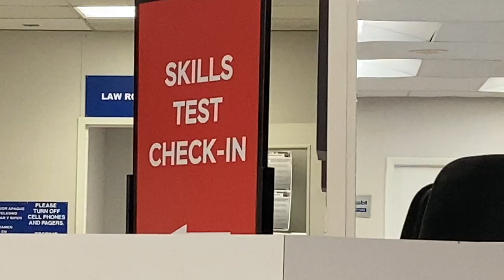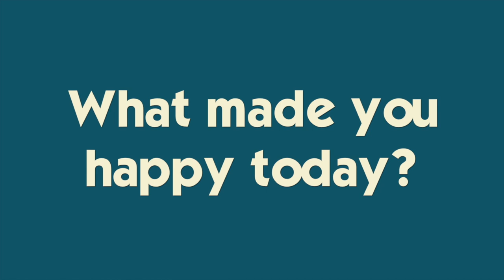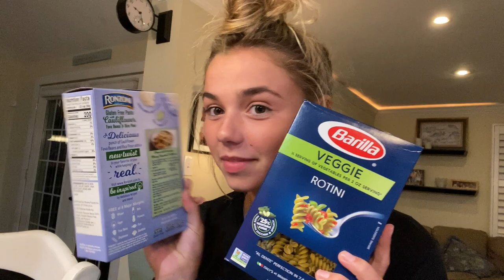KATIE GETS HER DRIVER'S PERMIT!! **first time driving**